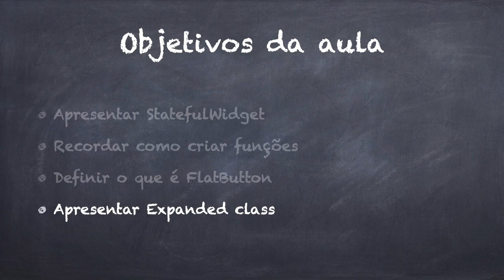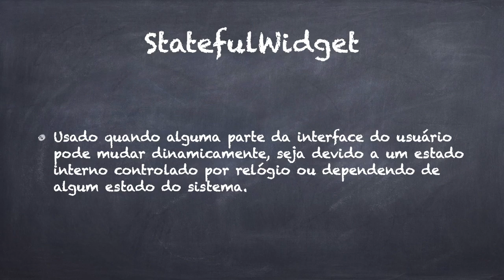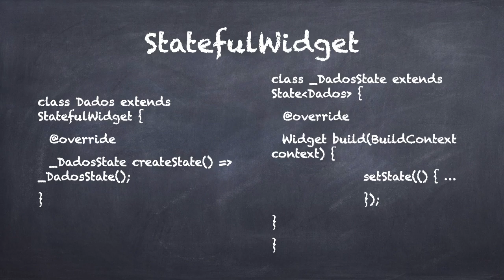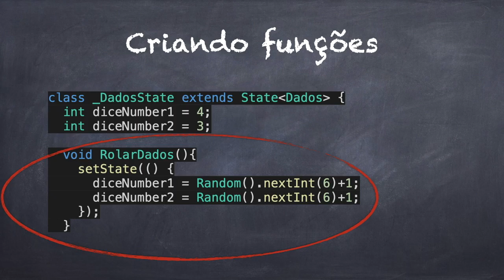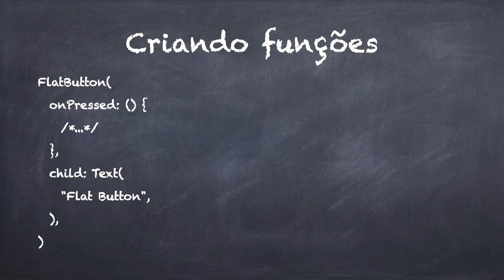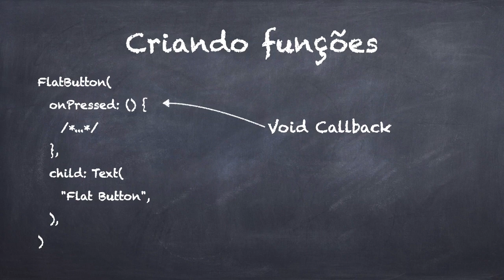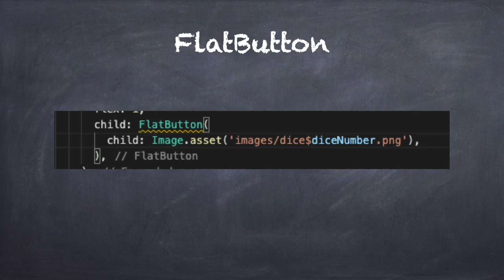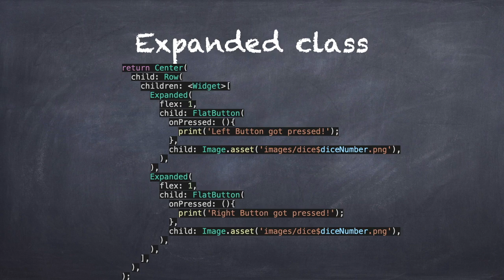Flutter: Conheça três Widgets importantes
Nesse tutorial você vai conhecer três widgets muito importantes: Você verá o que é o Statefull Widget o FlatButton e o Expanded Class. Além disso aprenderá como como criar funções no Flutter.

0:00 Abertura e objetivo do video
0:47 O que é Statefull Widget no Flutter
7:20 Como criar funções no Flutter
12:44 O que é o FlatButton no Flutter
16:04 O que é o Expanded Class no Flutter